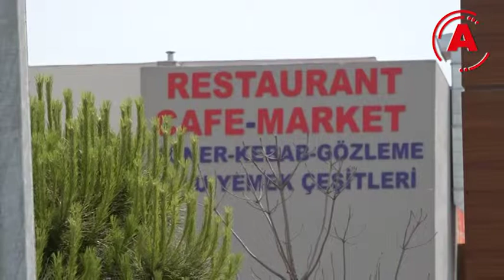ALKÜ HASTANESİ'NDE ŞOK KARAR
2018 yılında yapılan ihale ile 3 yıllığına 6.5 milyon lira bedelle kiralanan Alanya Alaaddin Keykubat Üniversitesi Eğitim ve Araştırma Hastanesi kantinleri işletmecinin zarar etmesi sebebiyle kapatıldı. Hastanenin ameliyathanesinden sonra kantinlerinin kapısına da kilit vurulması şaşkınlık yarattı.